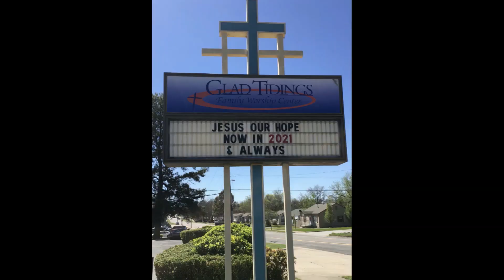Sunday Evening Service 6 6 21